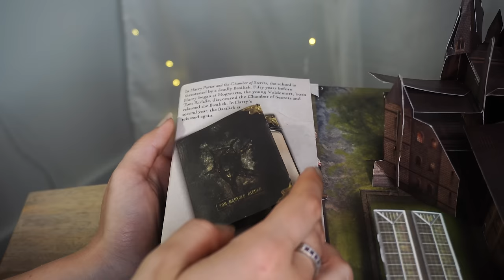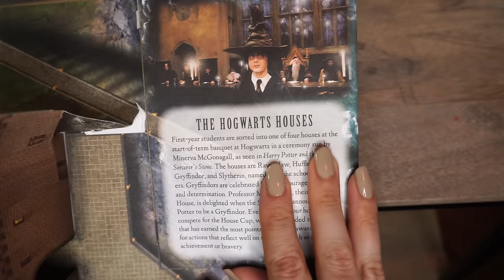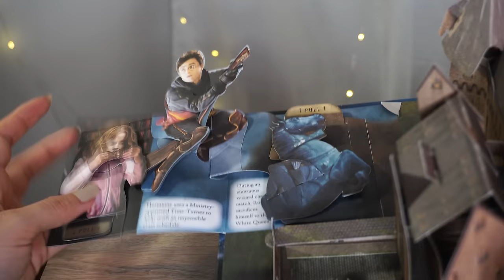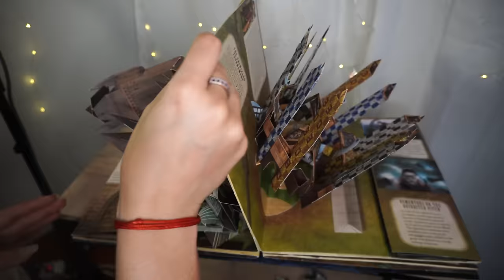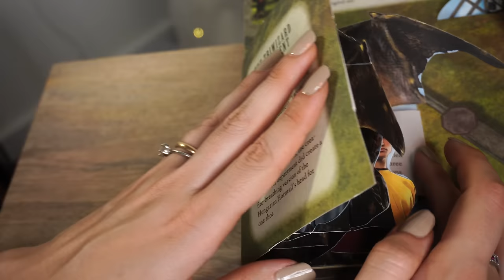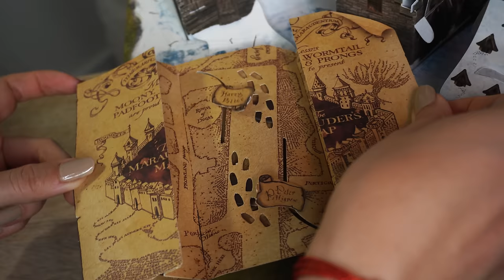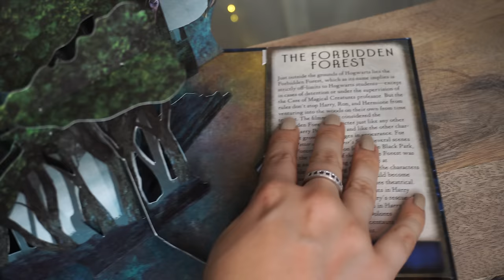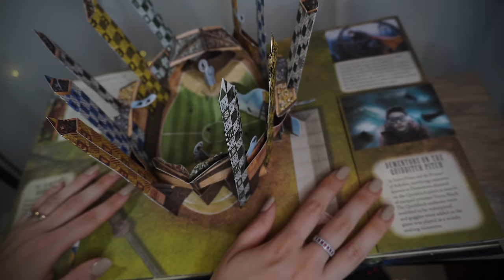SUSSURRI VICINI E SUONO DELLA CARTA 🤩 ASMR Pop Up book 🤍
Triggers you will find: whispering, soft spoken, tracing, pop up book, show and tell

Il libro di questo video

🥳VIDEO ASMR OGNI LUNEDì E GIOVEDì ALLE 19:30🥳
TikTok ChiaraAsmrReal

🌈👉🏻Twitch ChiaraAsmrReal